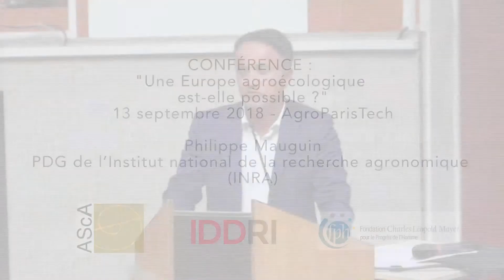"Une Europe Agroécologique est-elle possible ?" Réaction de Philippe Mauguin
Intervention de Philippe Mauguin, PDG de l’Institut national de la recherche agronomique (INRA), à l'occasion de la conférence "Une Europe agroécologique est-elle possible ?", organisée le 13 septembre 2018 à l'AgroParisTech.